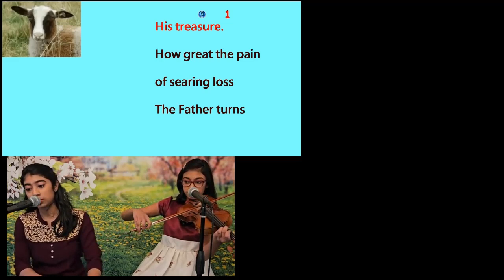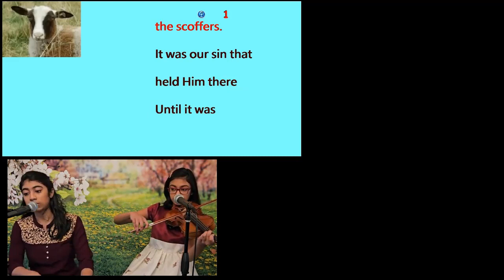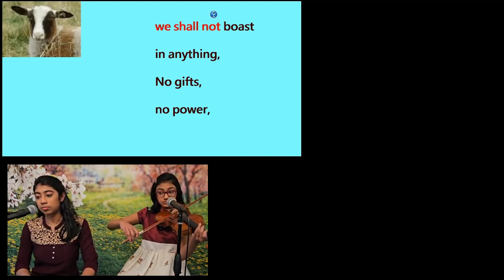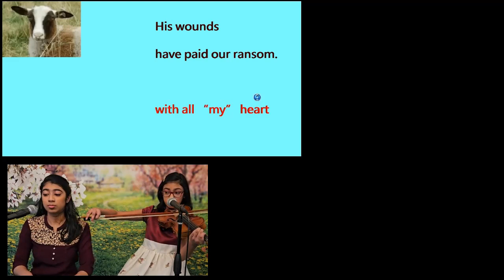How Deep The Father's Love For Us II